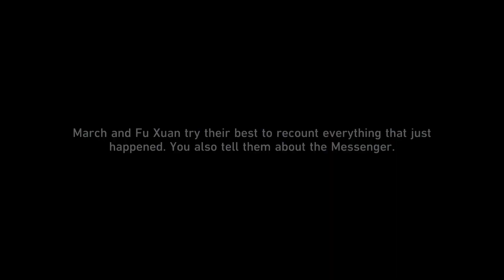Honkai: Star Rail - Total Recall